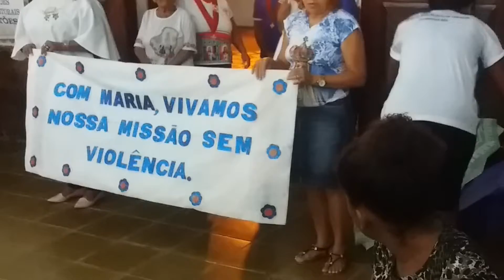Missa De Abertura do festejo de nossa senhora da Conceição em Pirapemas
Ray do Povão